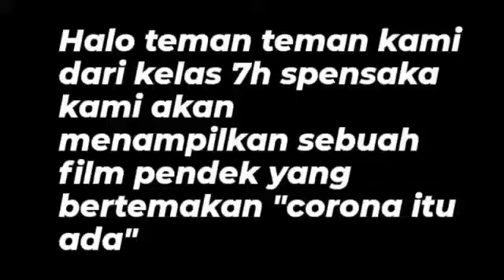CORONA ITU ADA -FILM PENDEK VII H SMP N 1 KAJEN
Film pendek berjudul 'CORONA ITU ADA' karya kelas VII H dalam rangka Kegiatan Akhir Semester SMP N 1 KAJEN.